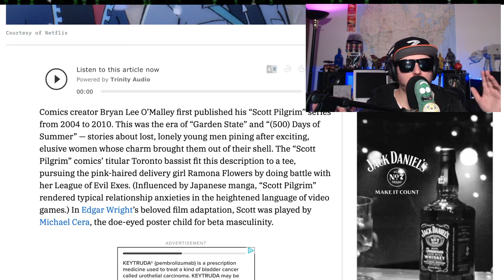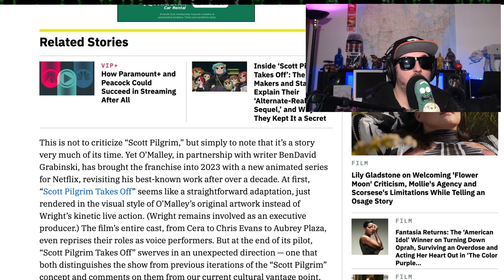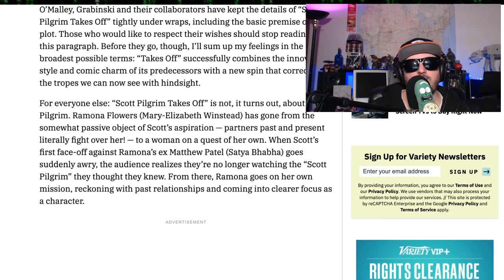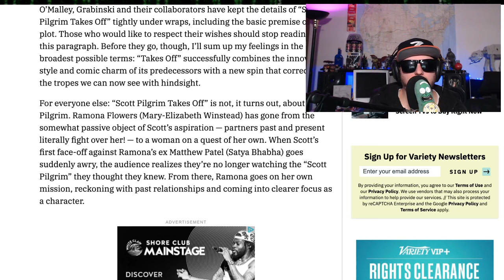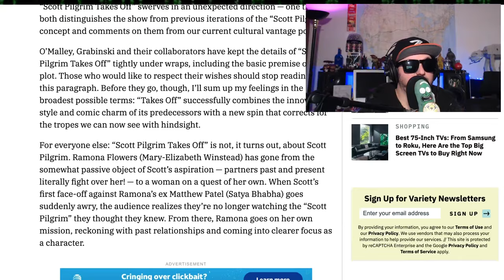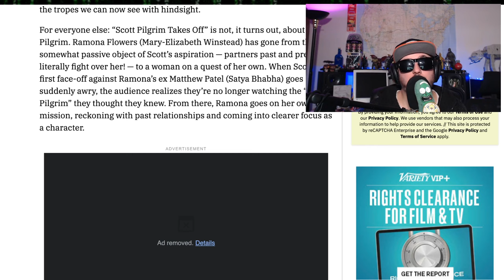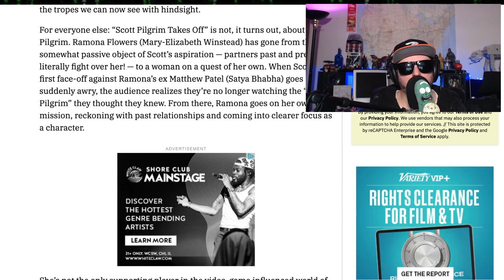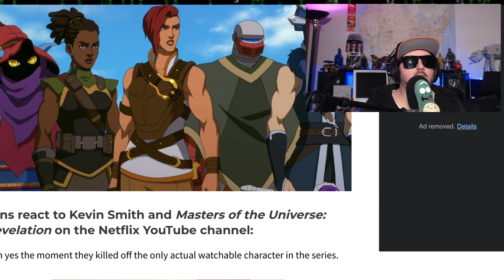Scott Pilgrim is Lie | They Ripped Off He-Man Revalation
Z found out he was lied to.